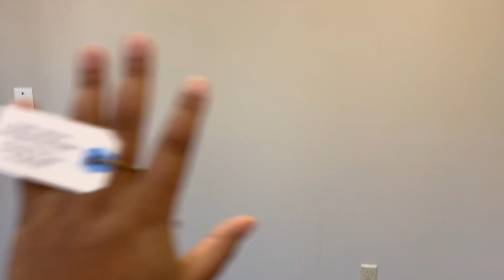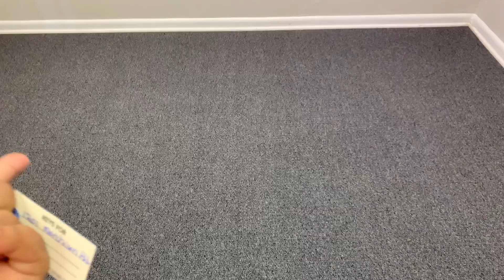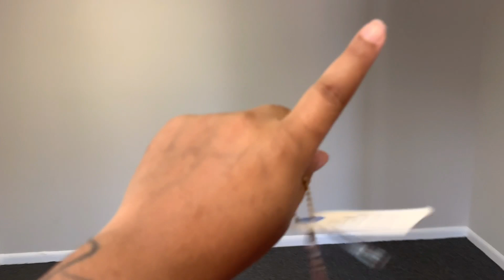New Sewing Studio Tour | MOM THAT SEWS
🙋🏽‍♀️ Open me 🙋🏽‍♀️

Today’s video is a tour of my new Store/YouTube Sewing Studio. I am so excited to be able to move up on my list of goals!

This is a before tour I will also be doing a tour after all the renovations have been made.

But I NEED your help!!

I have started a go fund me to raise money to help cover the cost of renovations on this building as well as purchase equipment  to increase the thr quality of my YouTube content. Any donation is welcome and if you decide that you do not want to donate are other ways you can support:

Below this video by purchasing Mom that Sews Merch.

**Inexpensive Dress Form
** Tracing Paper
** Muslin Fabric by the bolt

Serious About Dressmaking?

Booking Custom Wedding and Special occasion dresses for events May 2020-August 2021

Tag me in all of your inspired creations